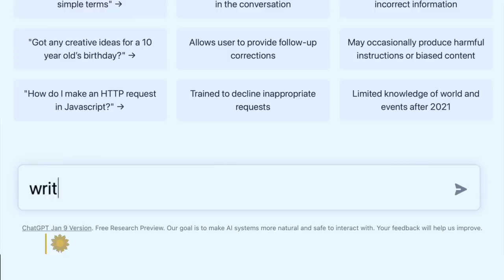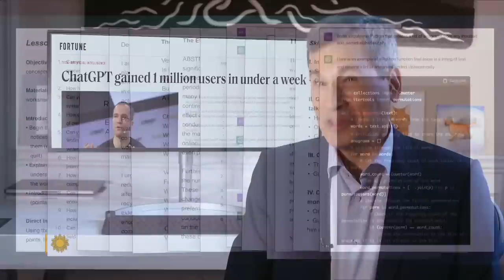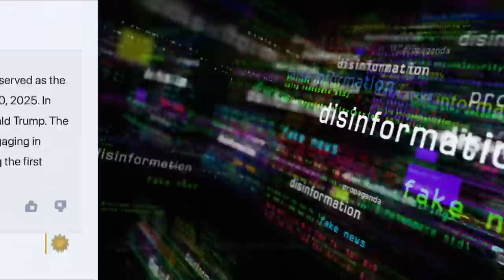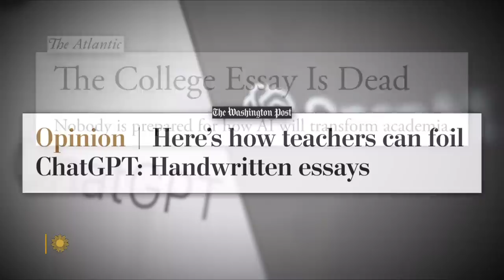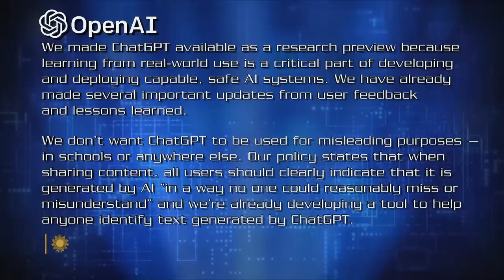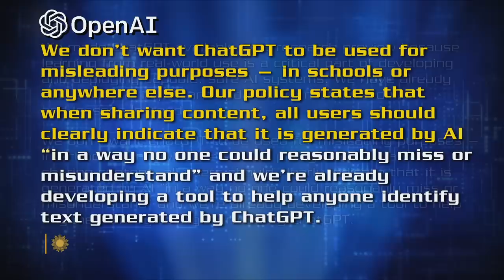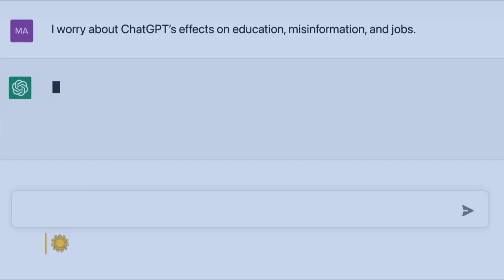ChatGPT: Grading artificial intelligence's writing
OpenAI's artificial intelligence writing program ChatGPT will, with a few prompts, compose poetry, prose, song lyrics, essays, even news articles. And that has ethicists and educators worried about the program's ease at replacing human ideas with chatbot-generated words. Correspondent David Pogue delves into the minefield of AI communications and what it might mean for homework.